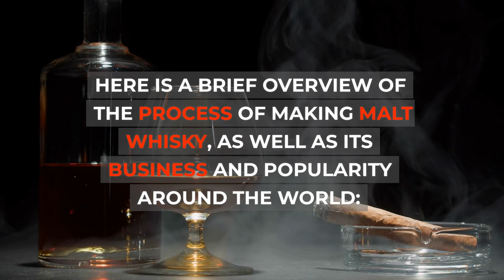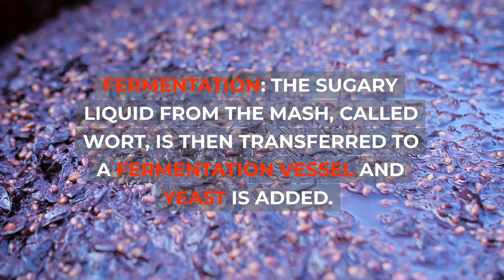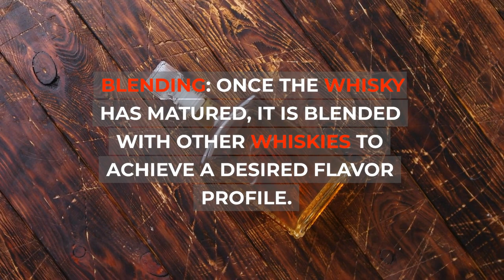The Art of Malt Whisky: From Grain to Glass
Malt whisky is a type of whisky that is made exclusively from malted barley, water, and yeast. Here is a brief overview of the process of making malt whisky, as well as its business and popularity around the world:

Malting: The first step in making malt whisky is to malt the barley. This involves soaking the barley in water and then drying it, which triggers the germination process. The barley is then heated to stop germination and dried further until it is ready for use.

Milling: The malted barley is then ground into a coarse flour, known as grist.

Mashing: The grist is mixed with hot water to create a mash, which is then left to steep for several hours. The enzymes in the malted barley convert the starches in the barley into fermentable sugars.

Fermentation: The sugary liquid from the mash, called wort, is then transferred to a fermentation vessel and yeast is added. The yeast ferments the sugars in the wort, producing alcohol and carbon dioxide.

Distillation: The fermented liquid, or wash, is then transferred to a still and heated. As the liquid boils, the alcohol vaporizes and is condensed into a liquid, which is collected in a separate container. This process is repeated in a second still, producing a more concentrated spirit.

Maturation: The distilled spirit is then transferred to oak barrels to mature. During this time, the whisky takes on the flavors and characteristics of the wood, and the alcohol content decreases as the whisky evaporates.

Blending: Once the whisky has matured, it is blended with other whiskies to achieve a desired flavor profile.

Bottling and Business: The final step is to bottle the whisky and distribute it to consumers. The business of malt whisky production is a large and competitive industry, with distilleries located all around the world. Popular regions for producing malt whisky include Scotland, Ireland, the United States, Canada, and Japan.

Overall, malt whisky is a highly popular and respected spirit, with a rich history and culture surrounding its production and consumption. The process of making malt whisky is intricate and requires careful attention to detail, which contributes to its quality and complexity of flavor.

Malt whiskey process and types i need viral titles
"A Sip of History: Exploring the Timeless Process of Making Malt Whisky"
"The World of Malt Whisky: A Comprehensive Guide to Production and Types"
"Unveiling the Mystery of Malt Whisky: A Journey Through the Making and Varieties"
"The Science Behind Malt Whisky: A Look at the Process and Types"
"A Tale of Malt Whisky: From Malting to Maturation"
"Malt Whisky 101: Understanding the Production and Different Styles"
"Beyond Scotch: The Diversity of Malt Whisky from Around the World"
"The Craft of Malt Whisky: Exploring the Distinctive Techniques and Flavors"
"Sipping on Tradition: A Guide to the Time-Honored Process and Unique Types of Malt Whisky".